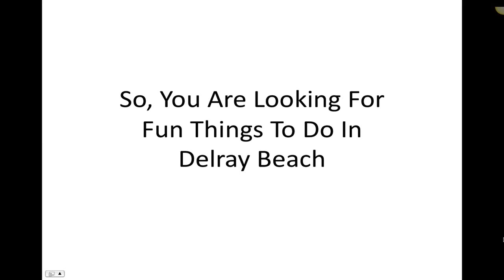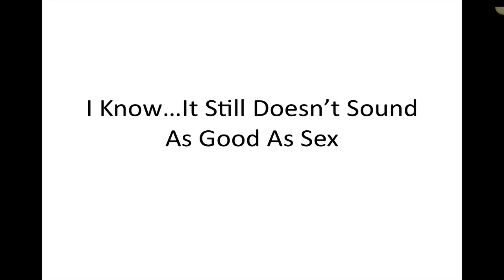Delray Beach - Best Kava Bar Delray Beach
You're looking for something to do in delray beach? You could go to the beach. You have probably already done that.

You could go downtown and grab a bite to eat. You have probably already done that too.

Why don't you do something different? Something memorable. Something fun.

No, it's not sex.

What I am talking about is Kava.

At Kavasutra Kava Bar.

I know what you're thinking. What the F*@% is Kava?

Kava is a magical root from the South Pacific that is used to make a cold tea.

Kava produces a relaxed, tranquil, often euphoric experience when consumed.

I know, it's doesn't sound as good as sex. But it's pretty awesome.

Kavasutra Kava Bars Are Relaxed, Social, Judgment-Free Gathering Places Beautifully Decorated To Create A South Pacific Like Experience Right Here In Delray Beach.

Join us today and get your first kava buzz on us.

It's time for you to get rooted.

Kavasutra Kava Bar Delray Beach.